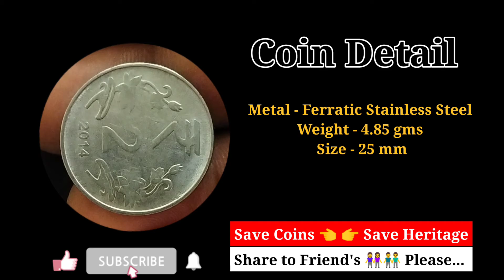2014 👉😍 3 'O'Clock Error 2 Rupees Rare Coin💥🤑₹Rs,350/- to ₹Rs,500/-🤑💥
2014 👉😍 3 'O'Clock Error 2 Rupees Rare Coin💥🤑₹Rs,350/- to ₹Rs,500/-🤑💥

Do like the Video & Share if you enjoyed it..
Stay turn For More Rare Videos..